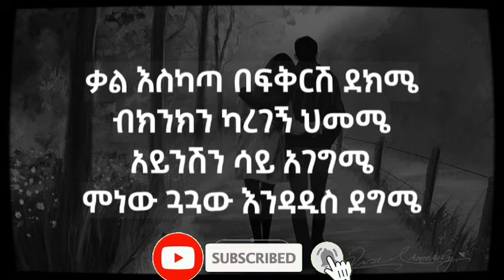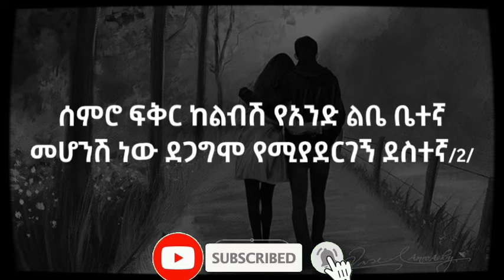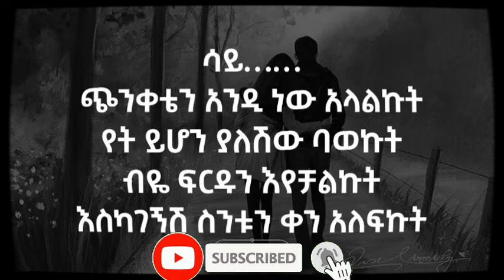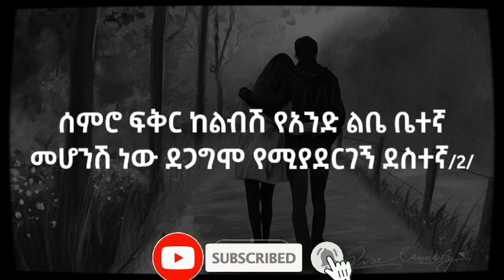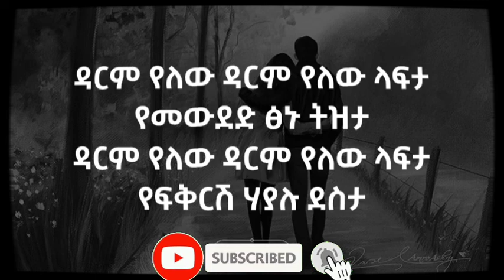Ali Birra & Abreham Belayneh አሊ ቢራ እና አብርሃም በላይነህዳርም የለውwith Lyrics በግጥም New Ethiopian music